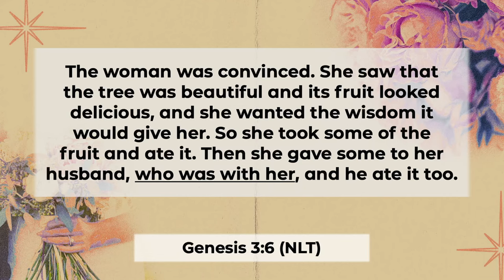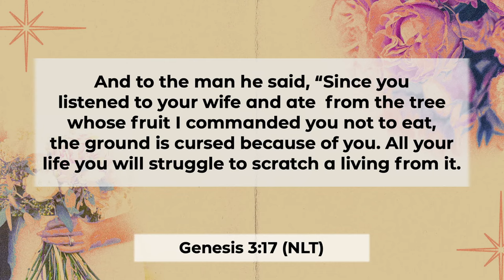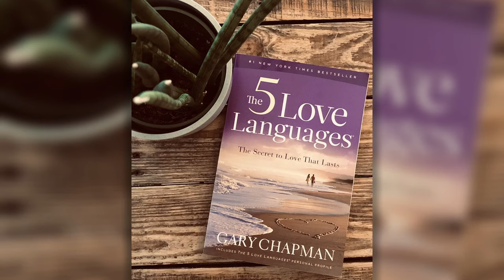A Passive Husband and Controlling Wife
How do you submit to you spouse? How do you show respect? Join us for our second week in our sermon series, You. Me. We.